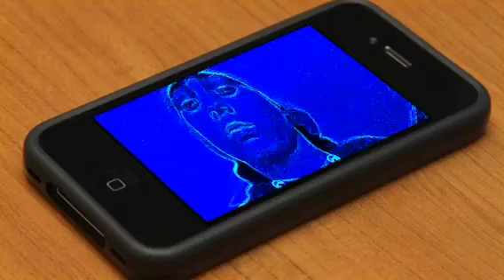Thrift Shop Dance Video! BEAKERWICK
Sierra from BEAKERWICK doing a video alone